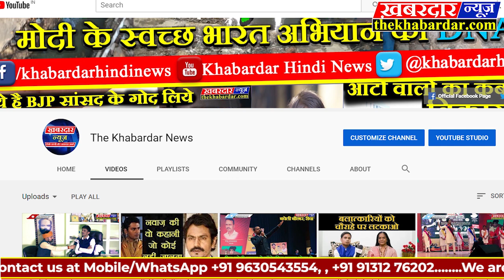vidisha ग्यारसपुर ग्राम पंचायत दफ्तरों एंव नगर में किया सेनेटाइजर छिड़काव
ग्यारसपुर ग्राम पंचायत मैं कुछ ही दिन पूर्व नगर के  गली मोहल्ले में पहुंचकर सैनिटाइजर का छिड़काव किया गया था वहीं दूसरी ओर ग्राम पंचायत में आने वाले ग्राम के लोगों को सैनिटाइजर से हाथ धूलवाने के बाद ग्राम पंचायत में प्रवेश दिया जा रहा है साथ ही शासकीय दफ्तर एंव सार्वजनिक स्थलों पर लगातार सेनेटाइजर का छिड़काव किया जा रहा है साथ ही थाना में बॉडी सेनेटाइजर की व्यवस्था भी गई है ग्राम पंचायत के सचिव  से बात की  उन्होंने बताया कोरोना वायरस की महामारी के चलते सुरक्षा की दृष्टि का ध्यान रखते हुए यह कदम उठाया जा रहा है एवं सोशल डिस्टेंस का पालन करवाया जा रहा है और ग्रामीणों से आव्हान किया जा रहा है कोई भी नागरिक बेवजह अपने घर से बाहर ना निकले  अपने घरों में सुरक्षित रहें